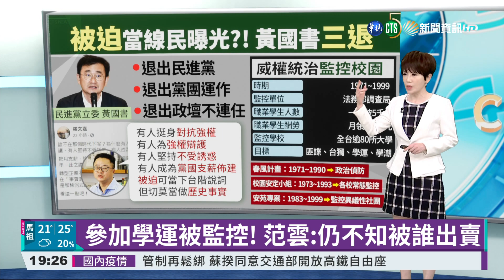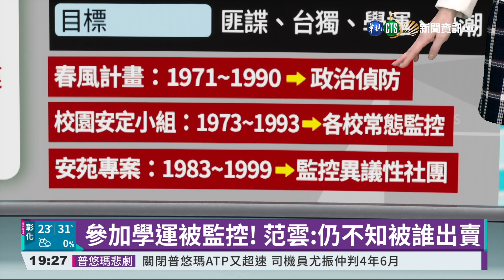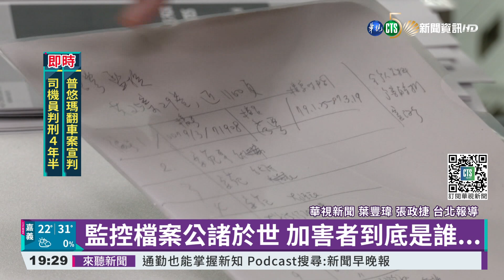參加學運被監控! 范雲:仍不知被誰出賣｜華視新聞 20211018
立委黃國書被爆料大學時代當過國民黨線民，已經宣布退出民進黨。其實不少過去參與野百合學運的政治工作者，都看過自己當年被監控的資料，像是現任立委范雲，就說自己被監控的時間長達9年，而且是1986年後，唯一一位被情治系統用「專案」監控的學生，但她說，即便到了現在，她還是不知道加害者是誰，只能用印象猜測「出賣自己的人到底是誰」？